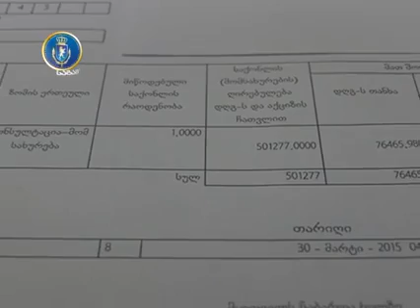საგამოძიებო სამსახურმა კასპის გამგეობის თანამშრომელი დააკავა